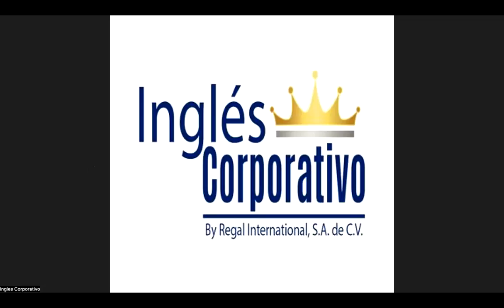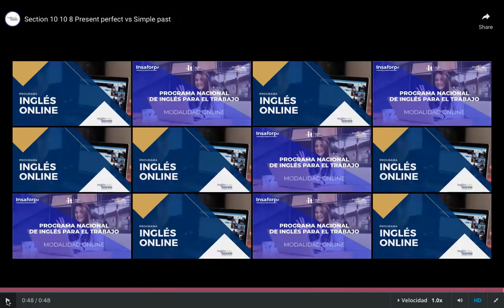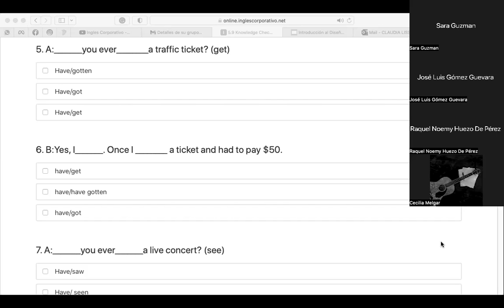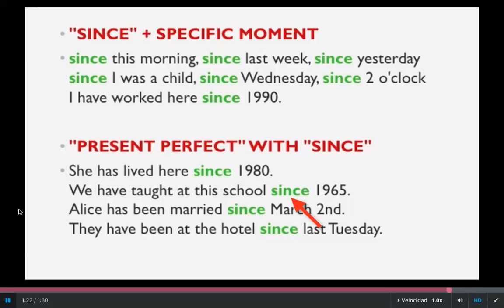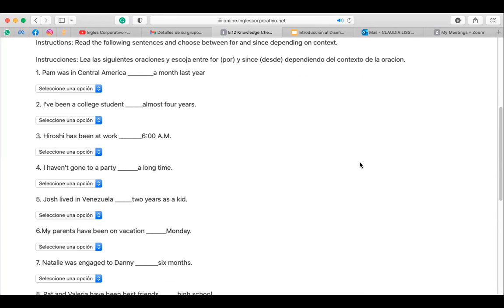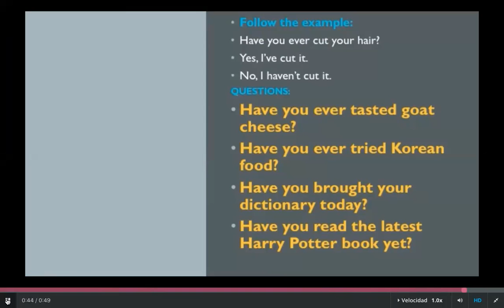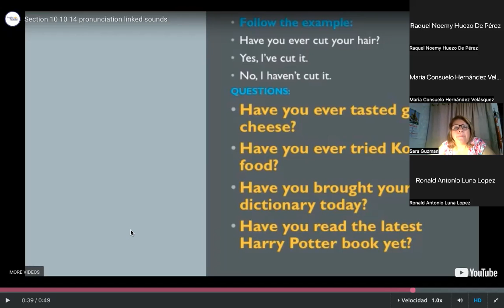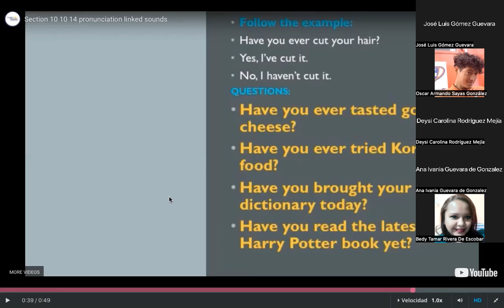Ingles Corporativo-JUNE 22-PRESENT PERFECT: FOR AND SINCE